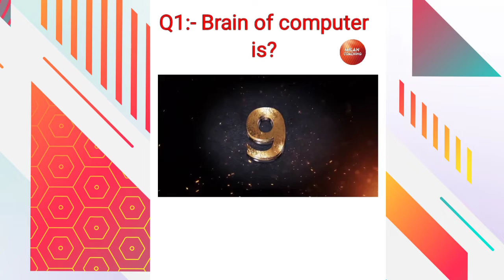Most Brilliant Gk question with answers | IAS, IPS interview questions | Gk in Hindi